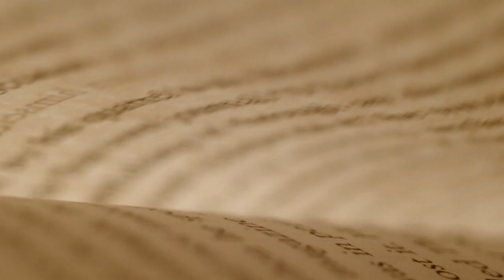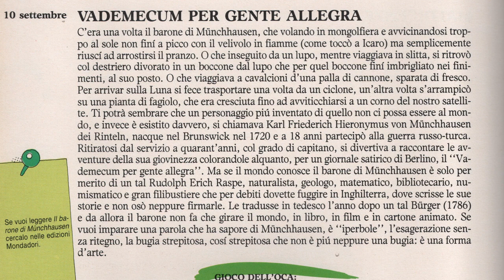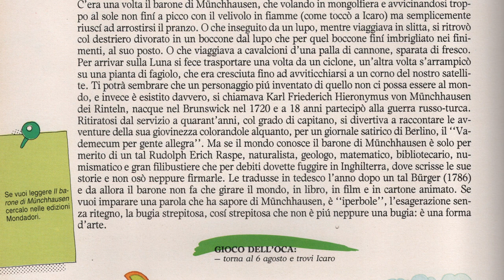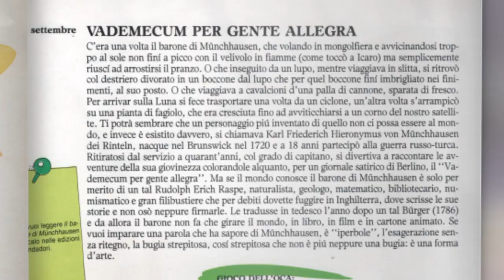10 settembre - VADEMECUM PER GENTE ALLEGRA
In questo racconto vediamo come le bugie possono anche finire per essere considerate una forma d'arte!

"Se vuoi leggere «Il barone di Münchhausen» cercalo nelle edizioni Mondadori"

1990 Arnoldo Mondadori Editore S.p.A., Milano

Accomodatevi!

En este cuento vemos cómo las mentiras pueden también terminar siendo consideradas una forma de arte!

Acomódense!